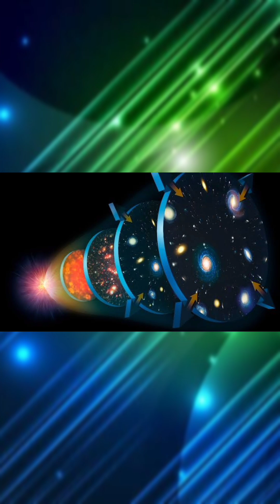ASCALÓN ¿Qué es Espada de Ascalón? Explicada Todo BEN 10 FA SA Omniverse George Vilgax Diagon